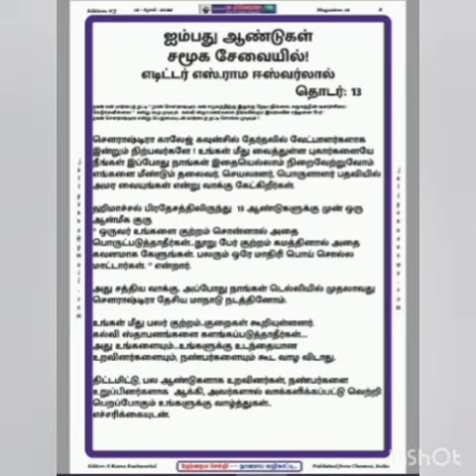50 years of Community Service part 13